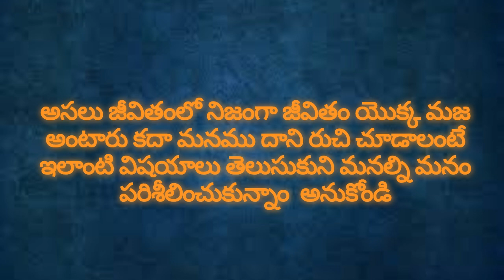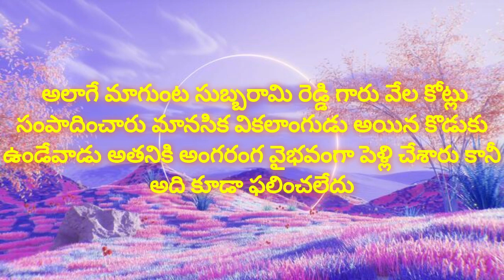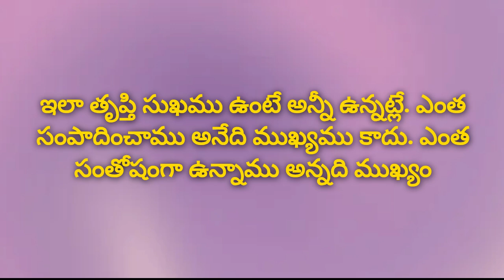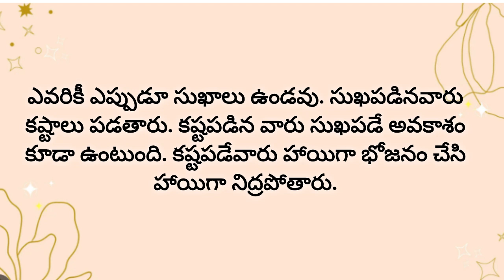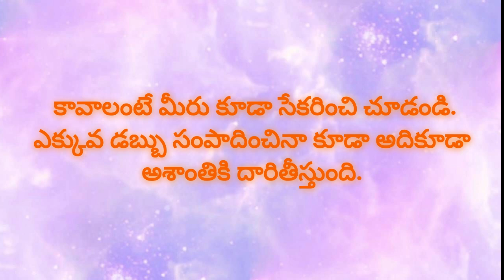Wealth & happiness - An Inspiring Talk by Kasigari Prasad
Learn, Motivate, Achieve with Kasigari Prasad education motivation @kasigariprasad

Welcome to Kasigari Prasad's YouTube channel, your one-stop destination for educational content, engineering tutorials, life skills, motivation, and handwriting improvement!
On this channel, we aim to empower minds and inspire young minds to achieve their goals. Our content includes:
Educational videos on various subjects and topics
Engineering tutorials and explanations
Life skills and productivity hacks to boost your daily life
Motivational content to keep you driven and focused
Handwriting improvement tips and exercises
Whether you're a student, an engineer, or simply someone looking to improve yourself, this channel has something for everyone. Our mission is to provide high-quality, engaging, and informative content that helps you grow and succeed.
Channel